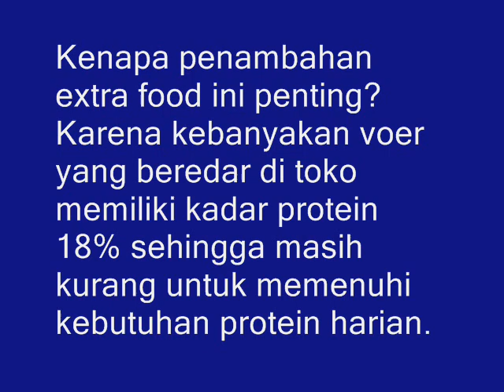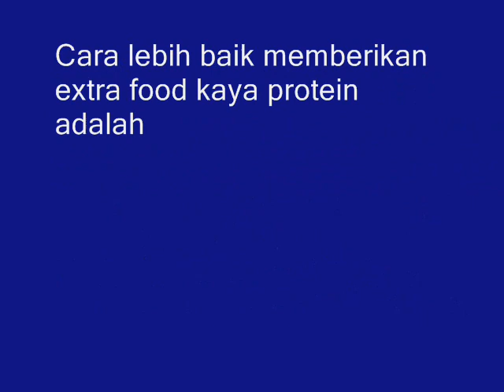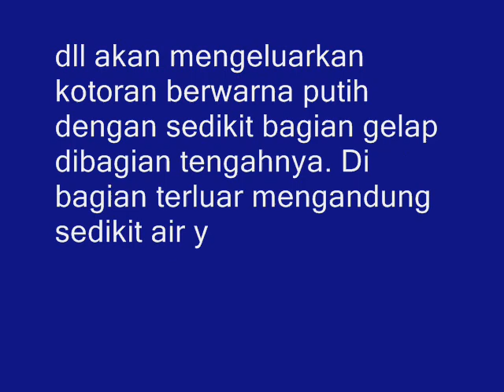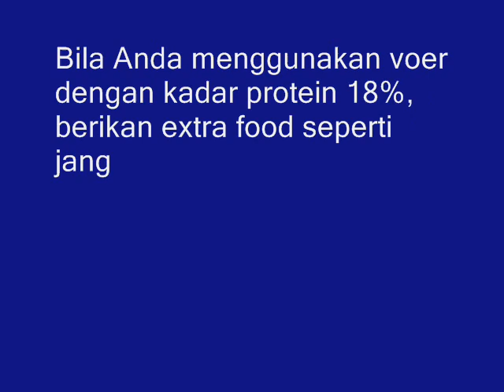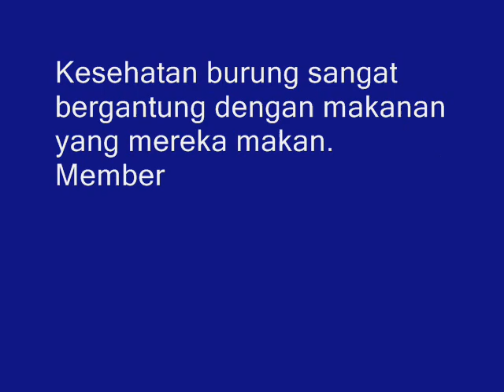Terbukti !!! Inilah Cara Lebih Baik Memberikan Jangkrik & Kroto